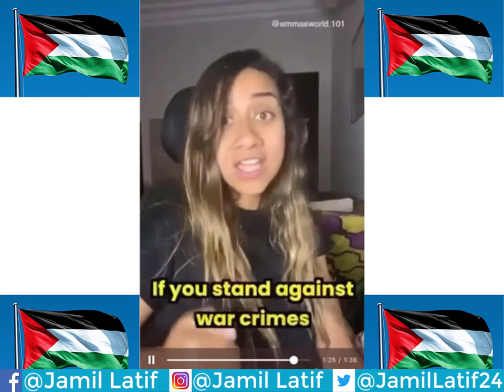Palestine vs Israel | Poem || Jamil Latif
Credits:
Emaan Askar

About This Channel:
This channel was created with the whole purpose of bringing you, the viewer, a variety of educational and entertaining material about interesting things happening on our planet. Political and social issues will be part of this channel. Cricket and Politics.

Thanks